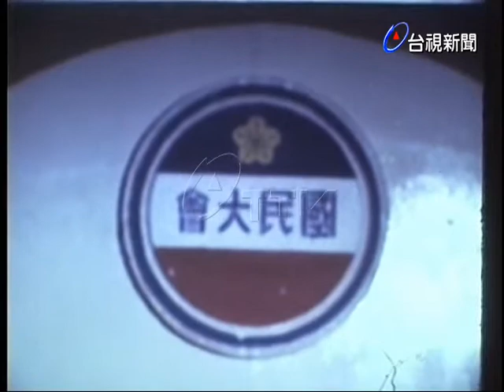國民大會新增代表報到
(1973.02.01)國民大會新增代表報到